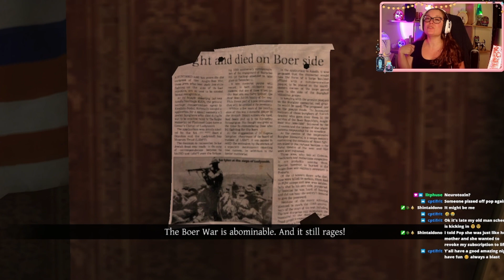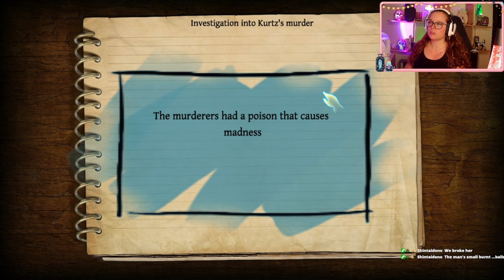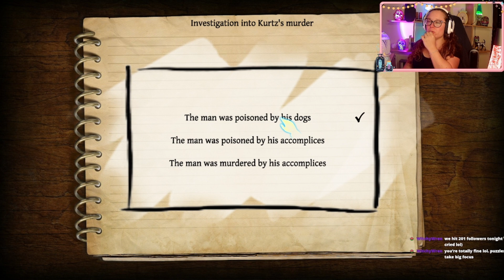Sherlock The Dog | The Testament of Sherlock Holmes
My Twitch Archive: 485th Stream

All my twitch videos are mainly for my benefit, to document how far I am come in streaming. I am hoping one day I will be able to have time to stream and upload edited youtube videos to this account as well, not just for my twitch archive.